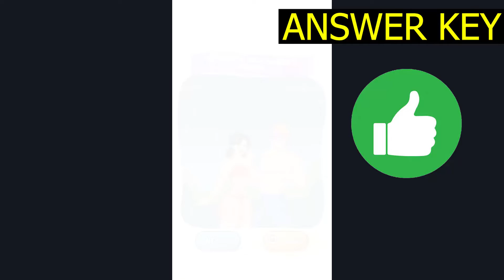Tricky Quiz Brain Out Puzzle LEVEL 85 What does she want (ANSWER KEY) Gameplay Walkthrough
Tricky Quiz Brain Out Puzzle LEVEL 85 What does she want (ANSWER KEY) Gameplay Walkthrough - SlowMotion Solution Android IOS